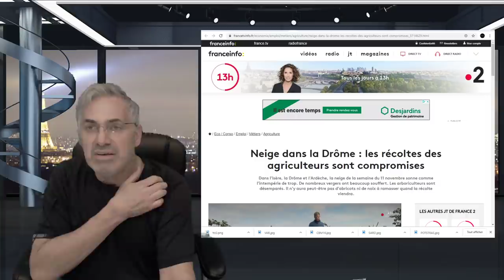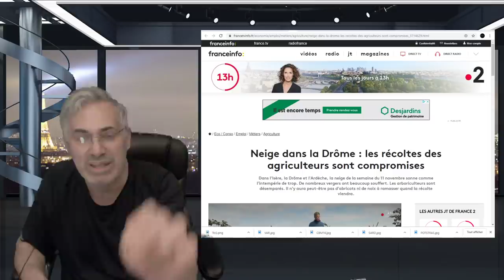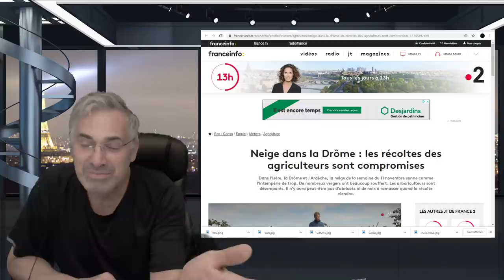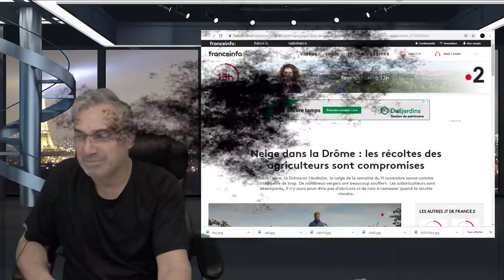LE SECRET LE MIEUX GARDÉ AU MONDE ENFIN DÉVOILÉ; PLUS GRAND QUE LE SECRET DE FATIMA!